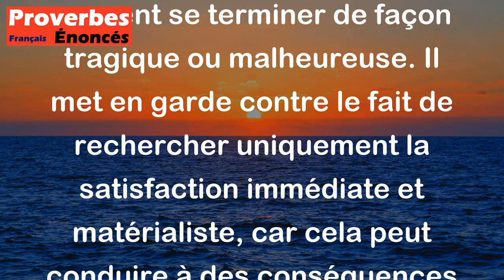Proverbe Français - Plaisirs mondains finent en pleurs.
Ce proverbe français "Plaisirs mondains finissent en pleurs" signifie que les plaisirs éphémères et superficiels de la vie terrestre peuvent souvent se terminer de façon tragique ou malheureuse. Il met en garde contre le fait de rechercher uniquement la satisfaction immédiate et matérialiste, car cela peut conduire à des conséquences douloureuses ou regrettables à long terme. Ce proverbe souligne l'importance de privilégier des valeurs plus profondes et durables pour trouver un bonheur authentique et éviter les désillusions.